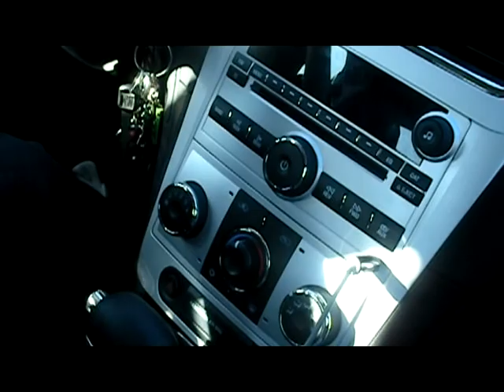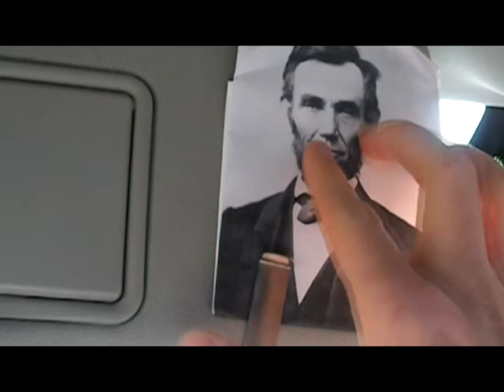Toaster Soakers [Part 1]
Chris and Dan on their longest journey yet! Feel the toast coursing through your libido.

[It's recommended that you watch the rest of the videos on my channel before viewing Toaster Soakers.]